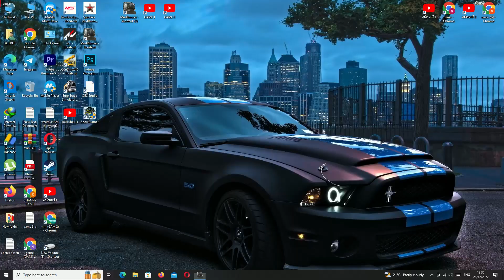Spintires MudRunner - Mercedes Benz Actros Mp4 Trailer - Heavy Transport Caterpillar Dump Truck